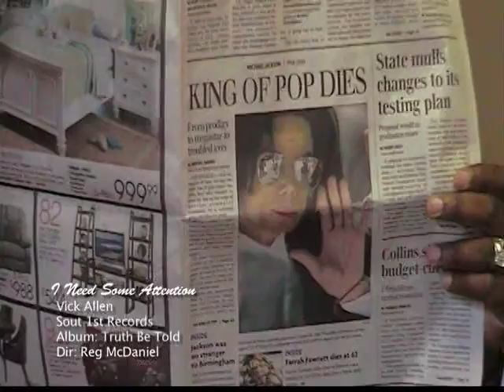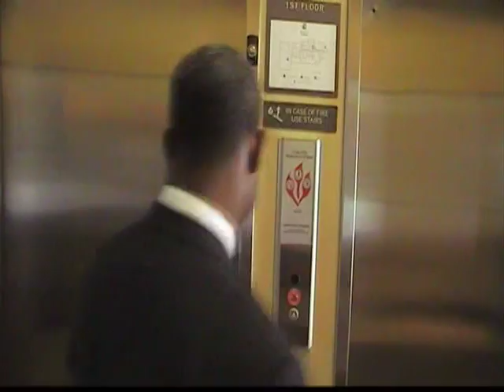Vick Allen - I Need Some Attention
Soul Music Superstar Vick Allen AKA "The Velvet Voice of Soul" releases his next video for the new single on Soul 1st Records, titled, "I Need Some Attention."